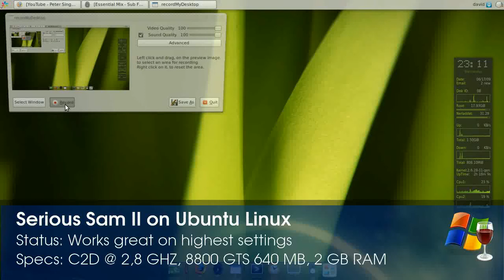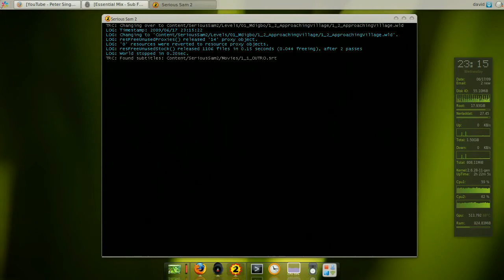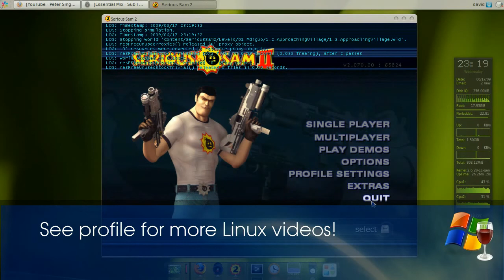Linux Gaming: Serious Sam II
How: Installed in a virtual Windows machine and moved to my Linux partition. Use OpenGL and OpenAL to get everything working fine. I used DirectSound in the video and some sounds aren't playing, so edit the configuration file to get proper sound working with OpenAL. for more information.

Status: Works great on highest settings with OpenGL.

Specs:
C2D @ 2,8 GHZ
8800 GTS 640 MB
2 GB RAM

Video created with recordMyDesktop, GIMP and Kdenlive.